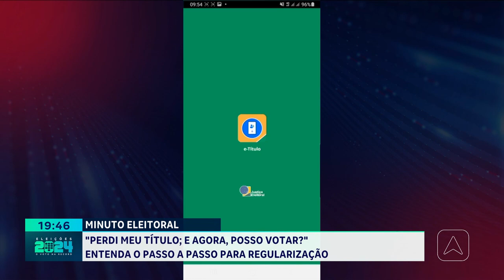Minuto eleitoral: "perdi meu título; e agora, posso votar?"